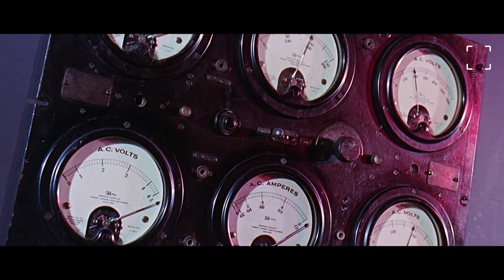The Projected Man 1966 Trailer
The Projected Man [1966]

A scientist working on a matter transmitter discovers that his corrupt head of staff is colluding to use his invention for their own ends. When his demonstration is sabotaged, he orders his assistant to project him into the minister's home as proof that his discovery really works.

Starring
Bryant Halliday
Mary Peach

Director
Ian Curteis